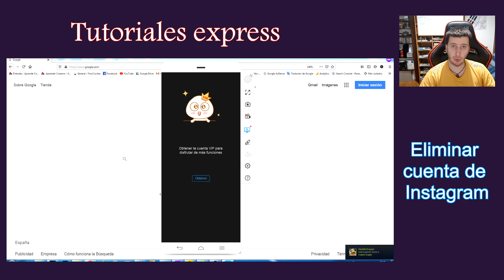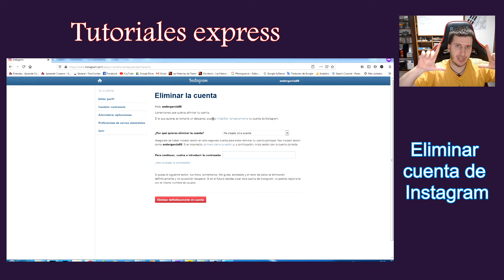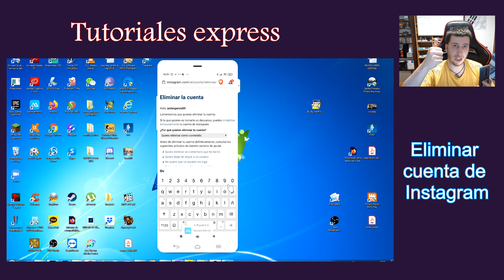Eliminar tu cuenta de Instagram 2020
Si quieres borrar definitiva o temporalmente tu cuenta de Instagram y no encuentras la manera, pincha en el siguiente link y sigue los pasos del video: